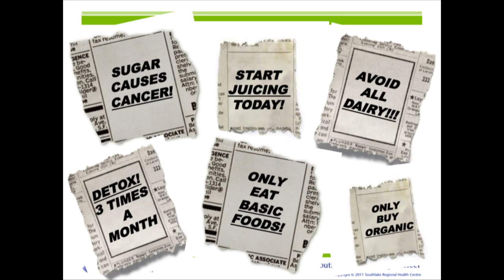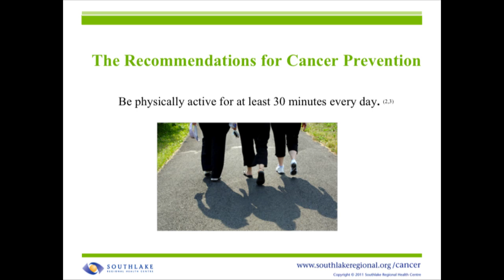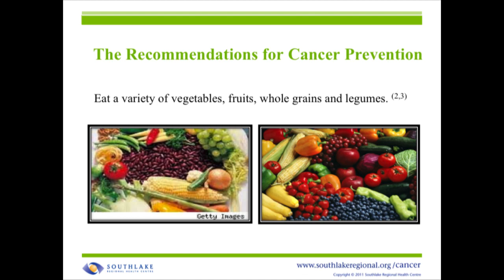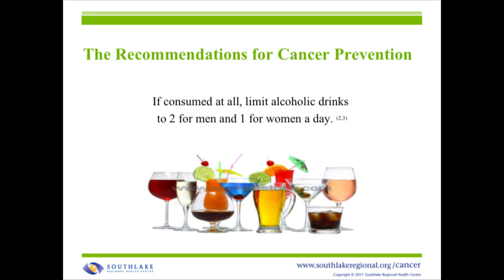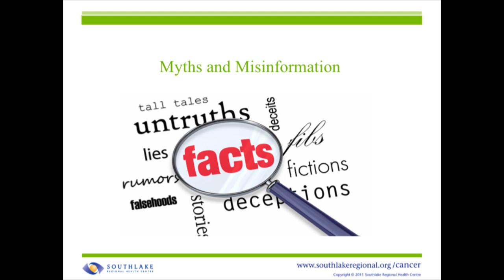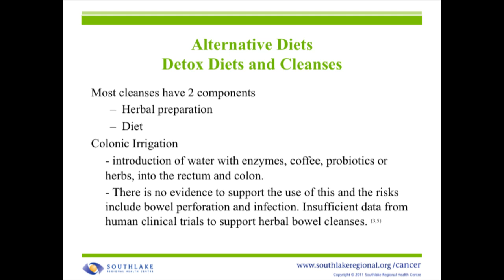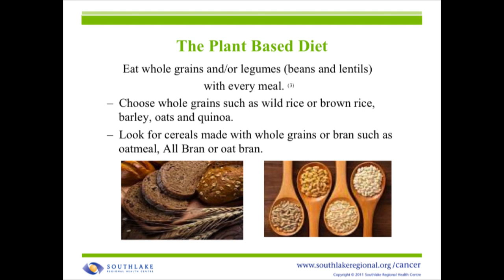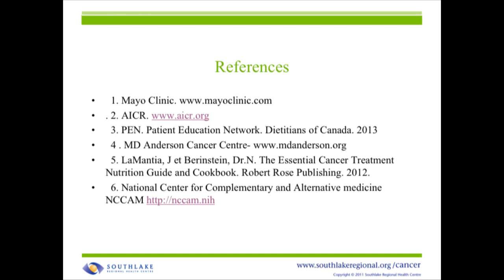Cancer Education Series: Food for Thought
Jacqueline Hornick and Michelle Fedele, both Registered Dieticians at Southlake Regional Health Centre, discuss nutrition during your cancer journey, the fads, the myths, and what really works.